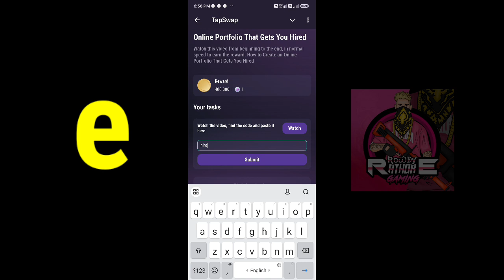Online Portfolio That Gets You Hired | Tapswap Video Code | Tapswap Code Today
Online Portfolio That Gets You Hired | Tapswap Video Code | Tapswap Code video code today
How to Create an Online Portfolio That Gets You Hired

Online Portfolio That Gets You Hired
Online Portfolio That Gets You Hired tapswap
Online Portfolio That Gets You Hired tapswap cod
Online Portfolio That Gets You Hired tap swap code

Online Portfolio That Gets You Hired TapSwap Video Code | 29 October TapSwap Video Code

Minimalist Budget That Works Tapswap Video Code | 29 October tapswap Youtube Video Code

5 AI Apps To Automate Your Day Tapswap Video Code | 29 October Tapswap Video Code

Own Website With No Coding Tapswap Video Code | 29 October Tapswap Youtube Video Code
Financial Goals To Set In Your 30s Tapswap Video Code | 29 October Tapswap Video Code

Become a Crypto Ambassado | Part 5 Tapswap Video Code | 29 October Tapswap Youtube video code

Creating a Marketing Plan Tapswap Video Code | 29 October Tapswap Youtube Video Code

Make Money With Google Tapswap Video Code | 28 October Tapswap Video Code

Spoiler Alert! Who Is Satoshi? | Part 2 Tapswap Video Code | 28 October Tapswap youtube video code

Become a Crypto Ambassador | Part 4 | TAPSWAP Video Code | 28 October TapSwap Video Code

Use Linkedin To Grow TapSwap Video Code | 28 October TapSwap Youtube Video Code
Outsource Effectively Tapswap Video Code | 28 october tapswap Youtube Video Code |

Tapswap code
Tapswap code today 18 october
toswap
tapswap
tapswap code
Code tapswap
today tapswap Code
Code tapswap today
tapswap task code today
tapswap youtube code
today cinema code
today tapswap cinema code
tapswap cinema code today
tapswap code
Code tapswap
tapswap all code
today tapswap code
today tapswap video code
tapswap task code
tapswap cinema
tapswap codes
tapswap daily codes today
tapswap task complete
new tapswap code
tapswap code for today
code tapswap today
today tapswap code
tapswap  airdrope
tapswap withdrawal
tapswap video
task hot news video code tapswap
tapswap Video Task
tapswap crypto
tapswap telegram app
tapswap Trend
tapswap code
tapswap code
tapswap watch daily video code tapswap daily video code
tapswap code tapswap video code
twapswap secret code Crypto
tapswap code
tapswap education
Tapswap code
code
Tapswap all mission code
Tapswap today code
tapswap code